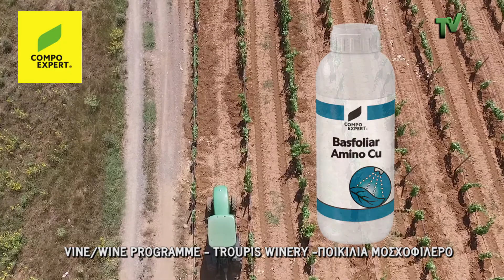VINE-WINE PROGRAMME/ ΑΠΟΛΟΓΙΣΜΟΣ ΕΤΟΥΣ 2017/COMPO EXPERT HELLAS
Δείτε εντυπωσιακά πλάνα από drone. Γνωρίστε την ΣΎΓΧΡΟΝΗ λίπανση με την χρήση ΥΓΡΩΝ λιπασμάτων, στο ΠΕΙΡΑΜΑΤΙΚΟ ΑΜΠΕΛΩΝΑ του ΜΟΣΧΟΦΙΛΕΡΟΥ στην περιοχή της Μαντίνειας.
Μια προσφορά της "ομπρέλας" των Basfoliar® - Basfoliar Compo Compo Expert Hellas

Σύμφωνα με τις τελευταίες ενημερώσεις το πειραματικό στην περιοχή "Μπέρμπερη", στην καρδιά της Μαντινείας και σε αμπελοτεμάχιο 5 στρεμμάτων του Οινοποιείου Τρουπή (Troupis Winery ) εξελίσσεται καλά.
Ευελπιστούμε ότι στο το τρίτο έτος που η μητρική φυτείθα θα μπει στην παραγωγή, θα δούμε τα αποτελέσματα που προσδοκούμε. Η αντίδραση στο Basfoliar® Extra 36 είναι πολύ γρήγορη και η δράση του Basfoliar® Amino Cu είναι όπως αναμέναμε.

Όπως μας είχε ενημερώσει ο Γιάννης Τρουπής –Γεωπόνος Yiannis Troupis:
"το εν λόγω αμπέλι βρίσκεται στο δεύτερο χρόνος ζωής του.Λέγοντας πειραματικό εννοώ ότι έχει γίνει σε συνεργασία με τα φυτώρια Μπακασέτα και με τη συνεργασία του κυρίου Κουντουρά του Στέφανου, καθηγητή αμπελουργίας, στο πανεπιστήμιο της Θεσσαλονίκης. Πρόκειται να εφαρμόσουμε προϊόντα της εταιρίας Compo και συγκεκριμένα το προϊόν της σειράς Basfoliar που είναι το Amino Xαλκού, είναι ένα σκεύασμα με χαλκό και αμινοξέα και εν συνεχεία θα προσθέσουμε στο διάλειμμα μας το προϊόν μας Basfoliar 36 Εxtra, είναι ένα σκεύασμα αζωτούχο και για τη συγκεκριμένη περίπτωση που θέλουμε να δώσουμε καλύτερη ανάπτυξη στο νέο αμπελώνα.
- Ποια η συνεργασία με την Compo Expert Hellas;
Γίνεται δοκιμή στον αμπελώνα αυτόν γιατί υπάρχει τεράστια εμπιστοσύνη στο όνομα της Compo Expert .
Συγκεκριμένα θέλουμε και εμείς σαν οινοποιείο αλλά και ο κ. Mπακασέτας σαν Φυτωριούχος, να δούμε αν όντως αυτά που η εταιρεία έχει δοκιμάσει κάπου αλλού και υπόσχεται, αν όντως μπορούν να γίνουν στο δικό μας μικροκλίμα, με λίγα λόγια.
- Τι έχει το συγκεκριμένο Αμπέλι που το κάνει διαφορετικό, ποιος ο στόχος;
Συγκεκριμένα το αμπέλι αυτό αποτελείται από τον ίδιο κλώνο, που είναι Μοσχοφίλερο και έχει εμβολιαστεί σε 5 διαφορετικά υποκείμενα. Ο μάρτυρας είναι το κλασσικό υποκείμενο που φύεται εδώ στη Μαντινεία, είναι το R 110 και άλλοι τέσσερις διαφορετικοί. Αυτό γίνεται με σκοπό να δούμε αν μπορούμε να βελτιώσουμε τον όγκο που θα δώσει το παραγόμενο κρασί από τον συγκεκριμένο αμπελώνα, δηλαδή ο κάθε κλώνος τι όγκο θα δώσει στο στόμα ώστε να βελτιώσουμε τα οργανοληπτικά χαρακτηριστικά της ποικιλίας στην οποία έχουμε επενδύσει..."